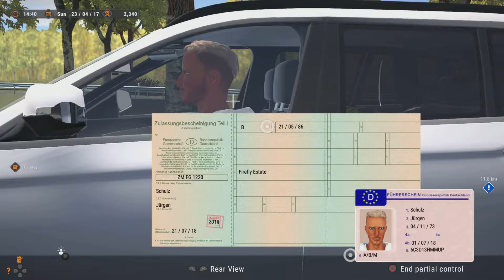MARIJUANA *Times 2 * AutoBahn Police Simulator